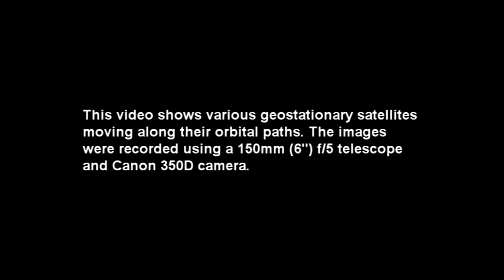Astra geostationary satellites through telescope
This video shows various Astra geostationary satellites moving along their orbital paths. Two clusters (constellations) consisting of 5 and respectively 6 satellites can be seen as well as a lone sat undergoing an eclipse.

The satellites featured in the video are Astra 1F, 1G, 1H, 1KR, 1L, 1M, and 2C.

All the images and videos were recorded using a 150mm (6") f/5 telescope and a Canon 350D DSLR.